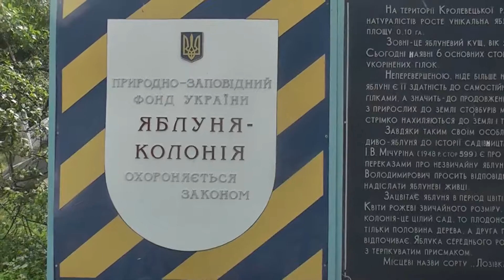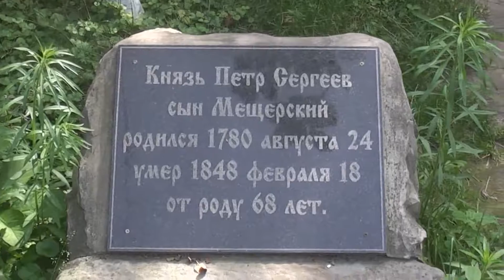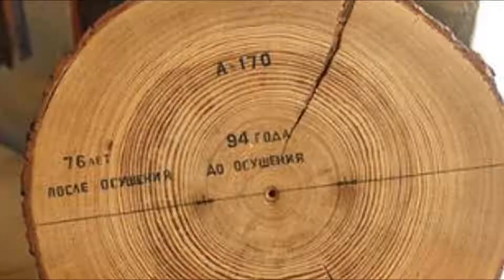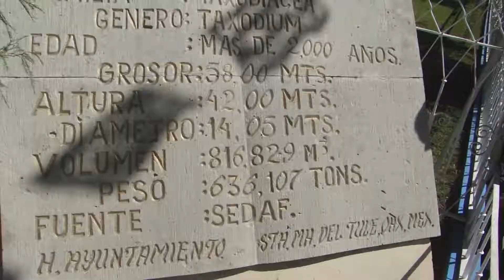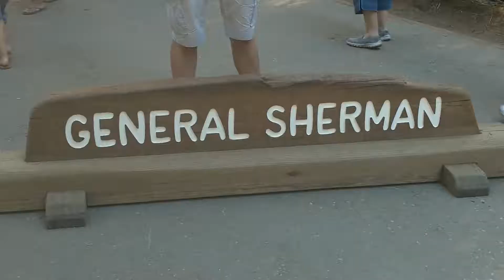Топ 10 самых больших деревьев в мире.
Растительный мир планеты Земля поражает разнообразием. «Легкие» Земли – леса и рощи – привлекают внимание людей с давних пор. Огромное количество видов и форм деревьев сделало их объектами исследования. Существует множество рейтингов самых больших деревьев, самых старых, самых холодоустойчивых… Мы представляем рейтинг самых высоких деревьев в мире. Исторически сложилось так, что самые примечательные экземпляры растут на американском и австралийском континентах.